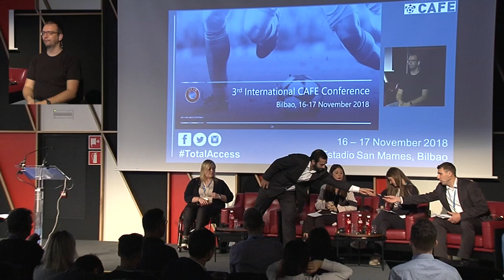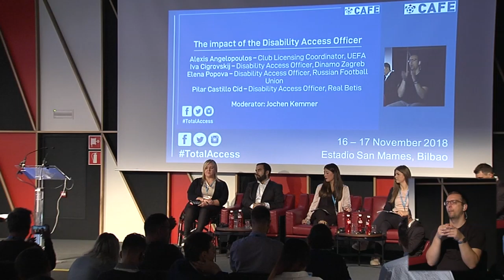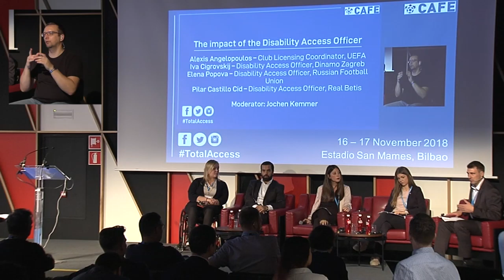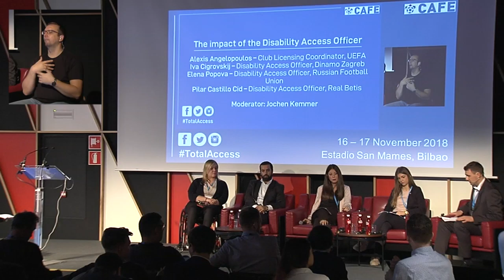Panel discussion - the impact of the DAO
CAFE DAO Project Manager Jochen Kemmer hosts a panel session on the development of the Disability Access Officer role. The panel also features guests from UEFA, GNK Dinamo Zagreb, the Russian Football Union and Real Betis Balompie